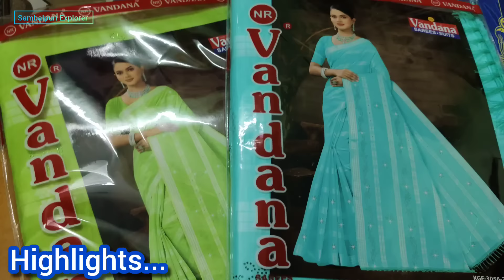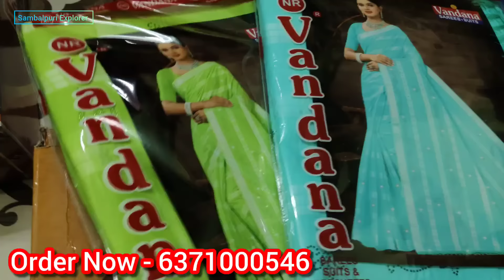ଭିଡ଼ିଓ ଜଲଦି ଦେଖୁନ ନାହେଲେ ପସ୍ତେଇଯିବେ ସାବିତ୍ରୀ ବ୍ରତ ସ୍ପେସିଆଲ ନୁଆଁ ଅଫର ସମ୍ବଲପୁରୀ ଶାଢ଼ୀ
Bulu Meher
Address - Sambalpur BadhBazar KustaPada

💥If you want to promote your business through me then contact

💥Realeted Search

sambalpuri saree
sambalpuri explorer
sambalpuri kapda
sambalpuri dress
sambalpuri silk saree with price
suraj meher sambalpuri saree
saree shopping
sambalpuri sadhi
hirakud vlogger
double border sambalpuri saree
barpali sambalpuri saree
barpali sambalpuri saree wholesaler
barpali sambalpuri saree dukan
barpali sambalpuri saree with price
barpali sambalpuri pata saree
barpali
anil meher sambalpuri saree
barpali sambalpuri saree
sambalpuri kurti
pata saree
sambalpuri sadi
sambalpuri dress material with price
cotton saree
bargarh sambalpuri saree market
odia vlogs by gita
meher saree rkl
sambalpuri pata saree new design
sambalpuri pata saree wholesale market
sambalpuri pata saree online shopping
tissue pata saree
tissue pata saree with price
tissue pata new design
rupali panda
tissue pata sambalpuri
tissue pata with price
half tissue pata saree
shyam dash live
sambalpuri half tissue pata saree
krishna handloom fashion
mix pata saree
cotton tissue sarees
cotton tissue
tissue cotton silk saree
tissue half saree
bargarh
dhanu jatra
golden tissue half saree
saree
bargarh dhanu yatra
sambalpuri than kapda price
sambalpuri saree online shopping
dhanu yatra
gouranga nayak odia vlogs
sambalpuri saree video
sambalpuri pata
dhanu yatra bargarh
sambalpuri dress material

🛑IMPORTANT NOTICE